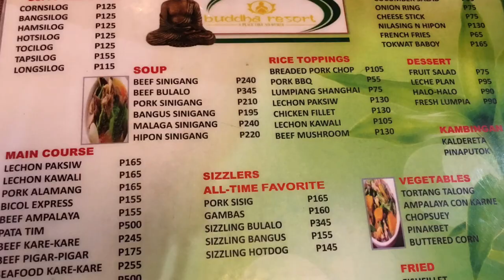“Budha resort”bugallon pangasinan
Travel vlog, budha resort, bugallon pangasinan resort